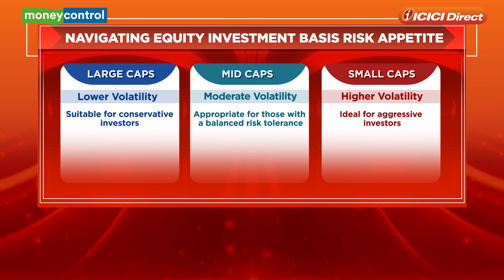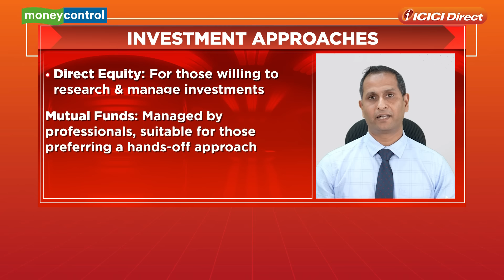Path to Financial Freedom: Demystifying Investing with Pankaj Pandey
Join us as Pankaj Pandey, Head of Retail Research at ICICI Direct, simplifies the world of investing. Learn about the importance of starting early, diversifying your portfolio, and aligning investments with your goals. This is your first step on the Path to Financial Freedom!